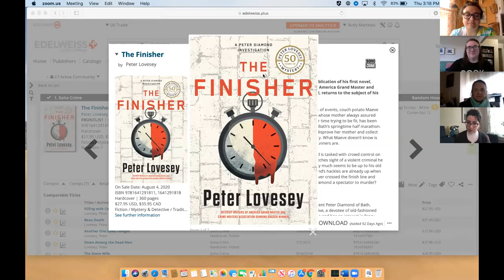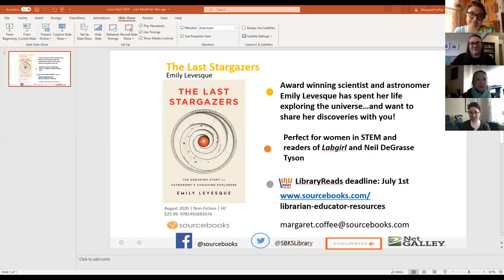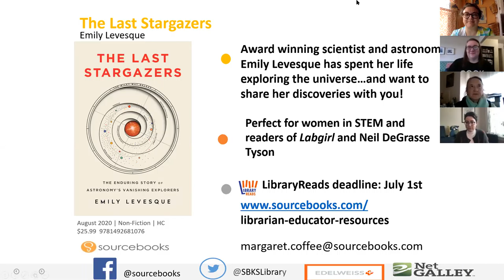Bite-Size Book Buzz: Soho Press, Norton, & Sourcebooks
Join the folks at Soho Press, Norton, & Sourcebooks as they discuss books you won't want to miss!

Soho Press
The Finisher
by Peter Lovesey
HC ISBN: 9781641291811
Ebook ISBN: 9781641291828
On Sale Date: August 4, 2020

W.W. Norton
Nothing is Wrong and Here is Why: Essays
by Alexandra Petri
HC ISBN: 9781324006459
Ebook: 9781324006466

Sourcebooks
The Last Stargazer
by Emily Levesque
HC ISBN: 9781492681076